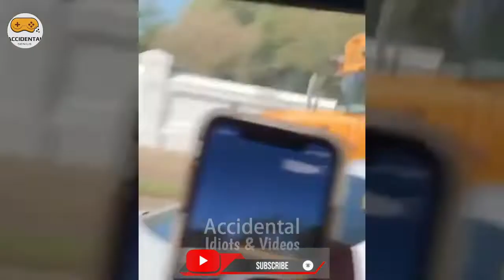Idiots in the car By Accidental Genius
Title:  Idiots in the car By Accidental Genius  Short Clips channel is best videos!

THANKS...